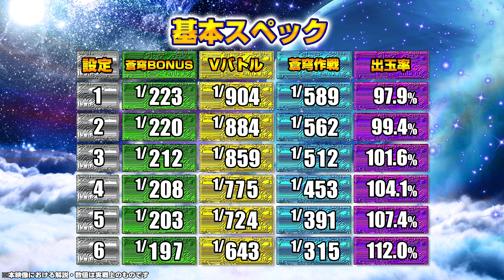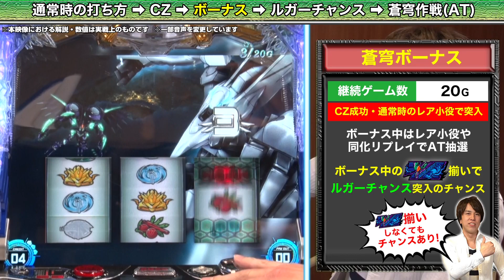最新台『パチスロ 蒼穹のファフナーEXODUS』〜解説編〜【レビン＆ゆかっぴぃ】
5号機で多くの支持を集めた『パチスロ蒼穹のファフナー』の後継機。
通常時はCZやゲーム数消化からボーナスに当選し、ボーナス中の青7揃いなどでATを目指すゲーム性となっている。
ATは差枚数管理型で、1Gあたりの純増は約2.7枚。
多彩な特化ゾーンを搭載しており、ロング継続へのトリガーが数多く存在するのも魅力的だ。
前作の注目ポイントであったV役モノは今作も健在で、玉がVに入賞すればアツい展開が訪れる!

【解説機種】
『パチスロ 蒼穹のファフナーEXODUS』

パチスロ 蒼穹のファフナーEXODUSの機種情報はコチラ